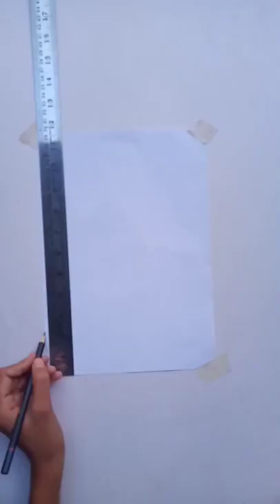Realastic Beautyful Horse sketch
Realastic Beautyful Horse Drawing With Silence